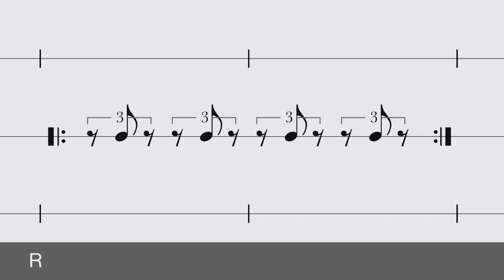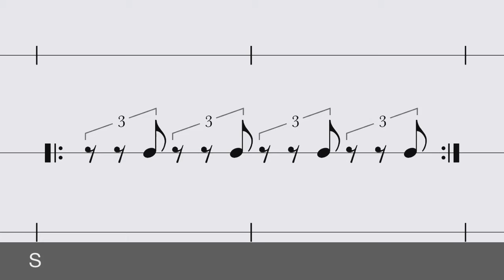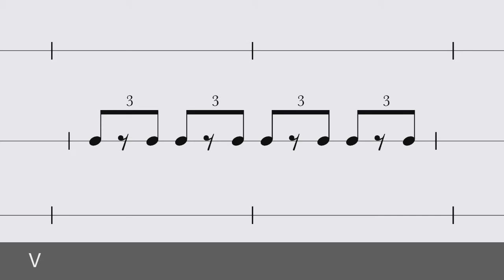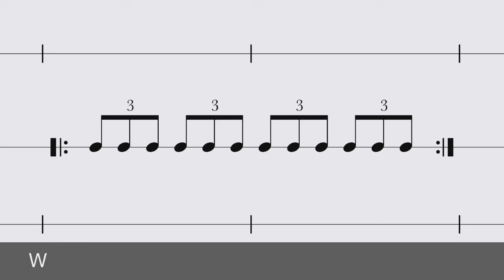Time Check : Triplet Note : 60 bpm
Pamonwat Sarmsee (AjSeed) ๐๘.๑๐.๒๕๖๑